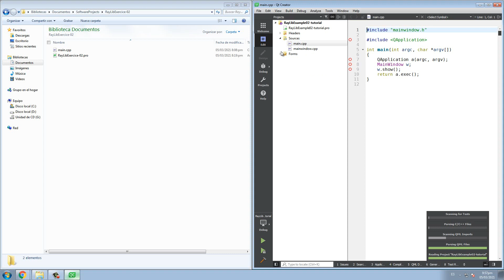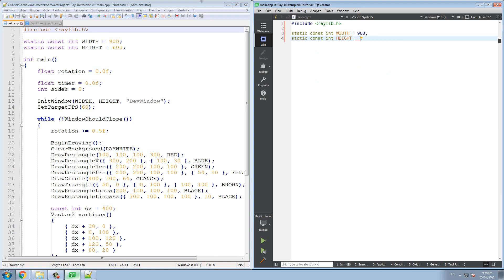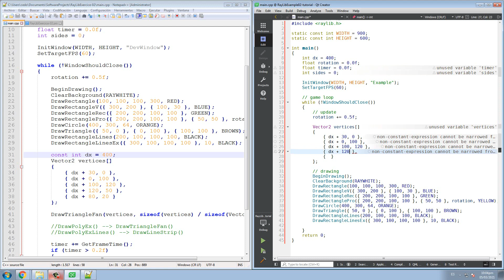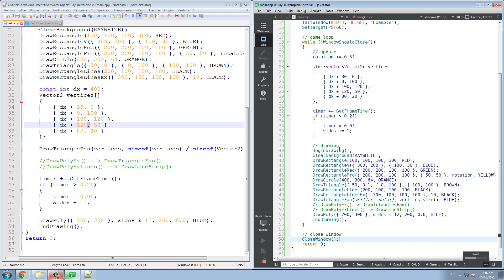Tutorial RayLib - 02